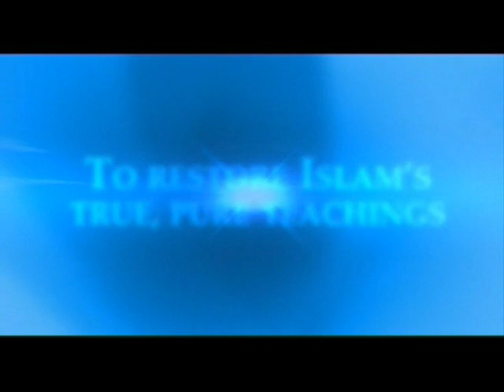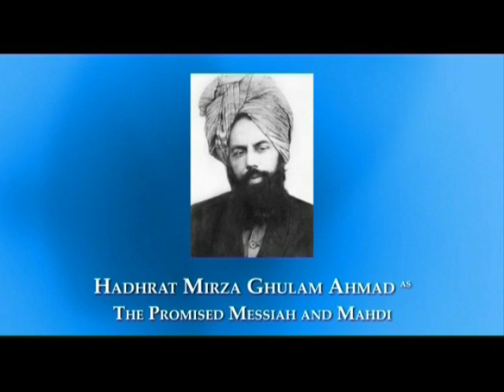Real Talk : Marriage In Islam 2 - Part 3 (English)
Part 3 Real Talk- Real Stories, Real Issues, Real Views. Join Ghaalib Khan in a new talk show series discussing social issues affecting today's youth. Today's programme looks at marriage in Islam - Part 2. to have your say.